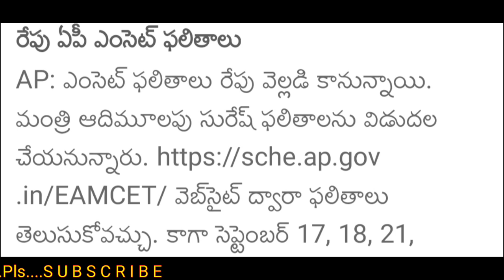AP EAMCET 2020 RESULTS UPDATE | AP EAMCET RESULTS WILL BE ANNOUNCES TOMORROW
AP EAMCET RESULTS WILL BE RELEASED TOMORROW